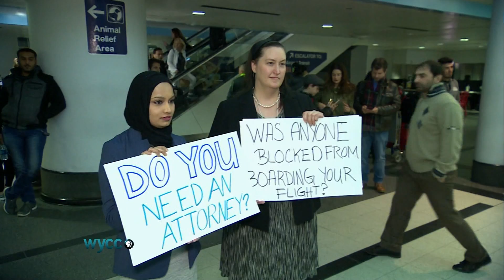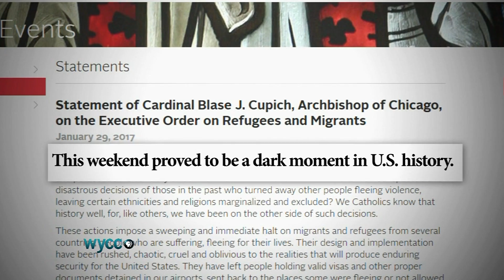In The Loop Quick Looks - Executive Travel Ban Hits Chicago